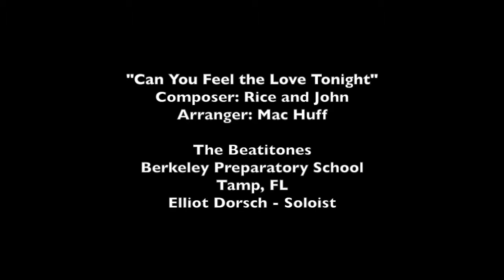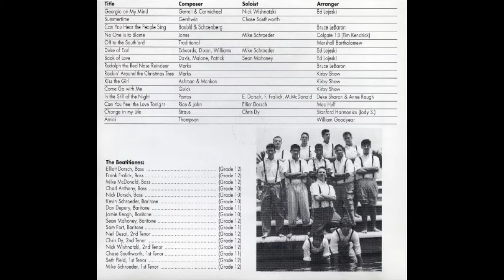Beatitones Can You Feel the Love Tonight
The Berkeley Beatitones (Berkeley Preparatory School) - Tampa, FL
"Can You Feel the Love Tonight" from their 2001 CD - No Flat Pitches